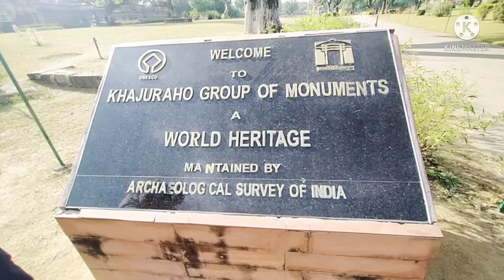Khajuraho Part-1 Tour ||खजुराहो यात्रा || MP ||Complete Tour Guide Khajuraho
Khajuraho || खजुराहो || Khajuraho Chatarpur Madhyapradesh ||Complete Tour Guide Khajuraho

सुधीर खरे जी-गाईड
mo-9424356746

खजुराहो भारत के मध्य प्रदेश प्रान्त में स्थित एक प्रमुख शहर है जो अपने प्राचीन एवं मध्यकालीन मंदिरों के लिये विश्वविख्यात है। यह मध्य प्रदेश के छतरपुर जिले में स्थित है। खजुराहो को प्राचीन काल में 'खजूरपुरा' और 'खजूर वाहिका' के नाम से भी जाना जाता था। यहां बहुत बड़ी संख्या में प्राचीन हिन्दू और जैन मंदिर हैं। मंदिरों का शहर खजुराहो पूरे विश्व में मुड़े हुए पत्थरों से निर्मित मंदिरों के लिए प्रसिद्ध है। खजुराहो को इसके अलंकृत मंदिरों की वजह से जाना जाता है जो कि देश के सर्वोत्कृष्ठ मध्यकालीन स्मारक हैं। भारत के अलावा दुनिया भर के आगन्तुक और पर्यटक प्रेम के इस अप्रतिम सौंदर्य के प्रतीक को देखने के लिए निरंतर आते रहते हैं। हिन्दू कला और संस्कृति को शिल्पियों ने इस शहर के पत्थरों पर मध्यकाल में उत्कीर्ण किया था। विभिन्न कामक्रीडाओं को इन मंदिरों में बेहद खूबसूरती के उभारा गया है। खजुराहो का मंदिर एक सभ्य सन्दर्  जीवंत सांस्कृतिक संपत्ति और एक हजार आवाजें जो सेरेब्रम से अलग हो रही हैं खजुराहो ग्रुप ऑफ मॉन्यूमेंट्स समय और स्थान के अन्तिम बिंदु की तरह हैं जो मानव संरचनाओं और संवेदनाओं को संयुक्त करती सामाजिक संरचनाओं की भरपाई करती है जो हमारे पास है। सब रोमांच में। यह मिट्टी से पैदा हुआ एक कैनवास है जो अपने शुद्धतम रूप में जीवन का चित्रण करने और जश्न मनाने वाले लकड़ी के ब्लॉकों पर फैला हुआ है।
चन्देल वंश भारत का प्रसिद्ध राजवंश हुआ  जिसने 08वीं से 12वीं शताब्दी तक स्वतंत्र रूप से यमुना और नर्मदा के बीच बुंदेलखंड तथा उत्तर प्रदेश के दक्षिणी-पश्चिमी भाग पर राज किया। चंदेल वंश के शासकों का बुंदेलखंड के इतिहास में विशेष योगदान रहा है। चंदेलो ने लगभग चार शताब्दियों तक बुंदेलखंड पर शासन किया। चन्देल शासक न केवल महान विजेता तथा सफल शासक थे अपितु कला के प्रसार तथा संरक्षण में भी उनका महत्‍वपूर्ण योगदान रहा। चंदेलों का शासनकाल आमतौर पर बुंदेलखंड के शांति और समृद्धि के काल के रूप में याद किया जाता है। चंदेलकालीन स्‍थापत्‍य कला ने समूचे विश्‍व को प्रभावित किया उस दौरान वास्तुकला तथा मूर्तिकला अपने उत्‍कर्ष पर थी। इसका सबसे बड़ा उदाहरण हैं खजुराहो के मंदिर इस वंश का प्रथम राजा नन्नुक देव था।बुंदेलखंड के चंदेल मध्य भारत में एक शाही राजवंश थे। उन्होंने 9 वीं और 13 वीं शताब्दी के बीच बुंदेलखंड क्षेत्र (तब जेजाकभुक्ति कहा जाता था) पर शासन किया।चदेलों को उनकी कला और वास्तुकला के लिए जाना जाता है विशेष रूप से उनकी मूल राजधानी खजुराहो में मंदिरों के लिए। उन्होंने अजायगढ़ कालिंजर के गढ़ों और बाद में उनकी राजधानी महोबा सहित अन्य स्थानों पर कई मंदिरों जल निकायों महलों और किलों की स्थापना की ।चदेलों ने शुरू में कान्यकुब्ज (कन्नौज) के गुर्जर-प्रतिहारों के सामंतों के रूप में शासन किया। 10 वीं शताब्दी के चंदेल शासक यशोवर्मन व्यावहारिक रूप से स्वतंत्र हो गए हालांकि उन्होंने प्रतिहार की अधीनता स्वीकार करना जारी रखा। उनके उत्तराधिकारी धनंग के समय तक चंदेल एक प्रभु सत्ता बन गए थे। उनकी शक्ति में वृद्धि हुई और गिरावट आई क्योंकि उन्होंने पड़ोसी राजवंशों विशेष रूप से मालवा के परमार और त्रिपुरी के कलचुरियों के साथ लड़ाई लड़ी। 11 वीं शताब्दी के बाद से चंदेलों को उत्तरी मुस्लिम राजवंशों द्वारा छापे का सामना करना पड़ा जिसमें गजनवी और शामिल थे। चाहमाना और घोरी आक्रमणों के बाद चंदेल शक्ति 13 वीं शताब्दी की शुरुआत में प्रभावी रूप से समाप्त हो गई।

खजुराहो कैसे जाएं
बजट टूर खजुराहो
खजुराहो घूमे गाइड के साथ
 कामसूत्र सीन खजुराहो
खजुराहो के कामुक मूर्तियों का रहस्य
खजुराहो का इतिहास हिंदी में
खजुराहो की कलाकृतियां
खजुराहो की नग्न मूर्तियां
खजुराहो की संपूर्ण जानकारी
खजुराहो दर्शन
चलो देखो खजुराहो
खजुराहो की संपूर्ण जानकारी हिंदी में
लक्ष्मण मंदिर खजुराहो
मध्य प्रदेश टूरिज्म
mp tourism
Madhya Pradesh Tourism
Madhya Pradesh tour and travels
khajuraho part-1
Khajuraho ki yatra
khajuraho yatra hindi me
lakshman temple khajuraho
khajuraho ki sampurn jankari hindi me
Khajuraho Darshan
Khajuraho bhraman
Khajuraho sampurn Yatra
Khajuraho in Hindi
erotic postures in Khajuraho
couple sex seen in Khajuraho
history of Chandel
Khajuraho temple
Khajuraho ka mandir

पहली बार आया खजुराहो मंदिर
खजुराहो छतरपुर मध्य प्रदेश
Khajuraho Chhatarpur Madhya Pradesh

Khajuraho light and sound show timing